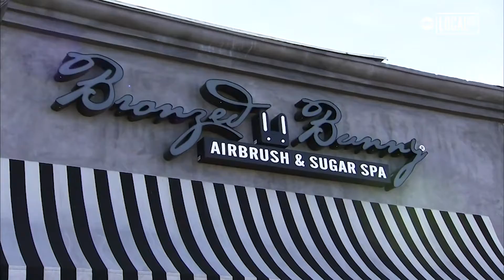Photographer documents local heroes during COVID-19 | More in Common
Photographer Lauren Hillary, is documenting heroes in Orange County, CA during the coronavirus pandemic in a photo series she is calling 'The Uprisers.' Her subjects consist of doctors, local business owners, animal rescuers, and anyone helping out their community during this time!